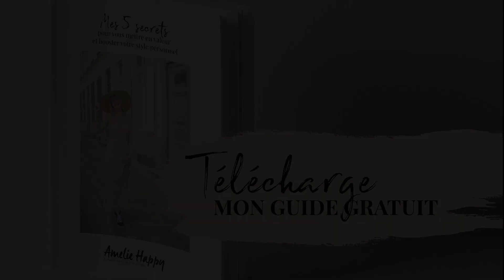COMMENT PORTER LE SHORT- 6 IDEES DE LOOKS ?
GRATUIT - Télécharge mon guide où je partage mes convictions mode et t'aidera à déterminer ta colorimétrie et ton style

Je partage sur ma chaîne Amélie Happy de nombreux conseils mode et tendances, conseils style et morphologie avec un ton cool.

Je te partage dans cette vidéo tous mes conseils pour porter le short cet été. Pour aller à aller en ville, à la plage, pour une soirée entre copines ou encore pour un date en amoureux. On se pose souvent la question comment bien s'habiller sans trop se ruiner ! J’ai la solution !

Quel short si on a des formes ?
Privilégiez le mom short. Il soulignera la finesse de la taille et couvrira le haut des jambes pour plus de confort.

Quel short si on est petite ?
Il faut privilégier les pièces courtes. Le mini-short est l’allié des petits gabarits, il sublime les silhouettes fines. On le porte avec un haut fluide ou un peu ample, pour équilibrer les volumes, et éviter l’effet “pyjashort” de l’association short court / débardeur.

Quel short si on est grande ?
Si vous êtes grande, tout est (presque) permis.

Mes conseils pour faire son short soi-même :
- Choisir impérativement un jean large (et non slim). Celui de votre mec peut faire l'affaire et si c'est raté, c'est moins grave 🤣.
- Plier les 2 jambes l'une sur l'autre afin de couper exactement à la même longueur.
- Couper avec 2-3 cm de plus que ce dont vous n'avez pas besoin, nous avons toujours tendance à couper trop court.
6 cm au dessus du genoux, ça me parait bien comme premier coup de ciseaux.
- Replier le bord 3 fois avec un ourlet d'1,5 cm avec un fer à repasser.
- Un petit point de couture de chaque côté et votre nouveau short est prêt !

Les plus belles femmes s’assument et mettent en valeur leur silhouette. La beauté des femmes, c’est être soi, s’aimer telle que l’on est ! 🥰🥰

Cette vidéo t’aidera à te sentir mieux et à être stylée au quotidien !

- Amélie -